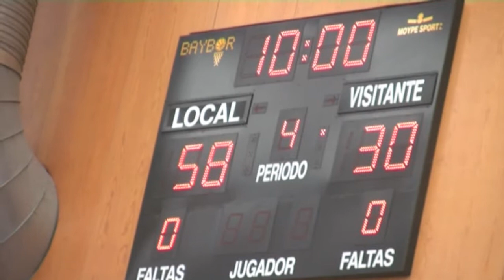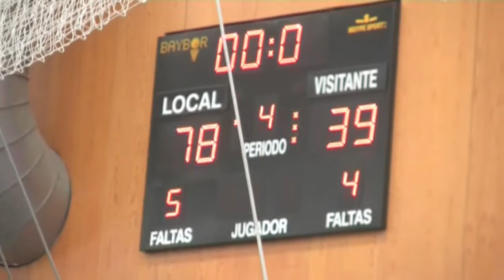CB. Tres Cantos - Fundal Alcobendas - INFANTIL FEMENINO - 1/8 Playoff Final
Partido jugado el 2 de ABRIL de 2011 perteneciente  a la categoría Infantil Femenino entre el CB.Tres Cantos y el Fundal Alcobendas.